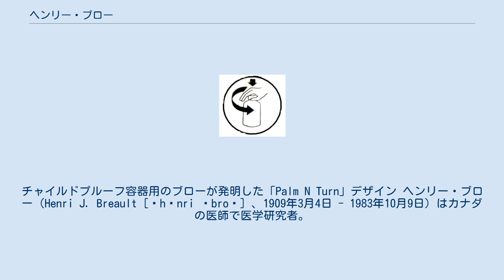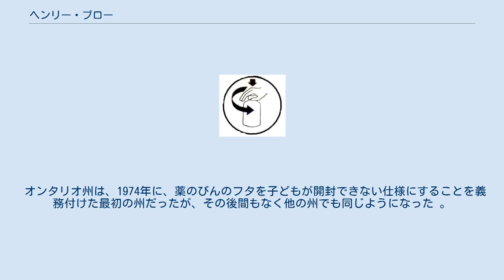ヘンリー・ブロー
チャイルドプルーフ容器用のブローが発明した「Palm N Turn」デザイン ヘンリー・ブロー（Henri J. Breault [ˈhɛnri ˈbroʊ] 、1909年3月4日 - 1983年10月9日）はカナダの医師で医学研究者。
チャイルド・プルーフ容器の最初の創設に尽力した。
 オンタリオ州テカムセで生まれたブローは、1936年に西オンタリオ大学で医学の学位を取得し、オンタリオ州ウィンザーで40年以上医学を実践した。
 1957年から小児科の主任であり、Hotel Dieu 病院の毒物管理センターのディレクターとして、子供の安全キャップの開発を支援した。
 1962年にブローが設立されたオンタリオ中毒事故防止協会は、1967年にオンタリオ薬剤師協会によって承認された「パームNターン」として知られるキャップデザインを採用した。
以前は年間1000件を超えていた薬の誤飲による中毒の発生が91％減少した。
 オンタリオ州は、1974年に、薬のびんのフタを子どもが開封できない仕様にすることを義務付けた最初の州だったが、その後間もなく他の州でも同じようになった 。
 ブローは1983年に亡くなった。
 Hotel Dieu病院は、彼の医学への貢献を認め、彼にちなんで名付けられた小児科センターを設立した。
 彼は1997年にカナダの医学の殿堂入りをした。